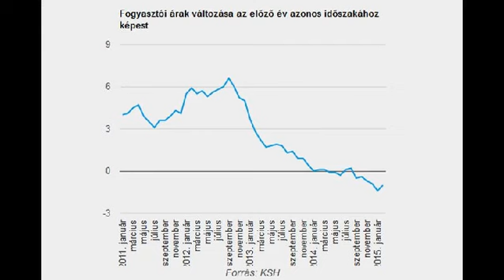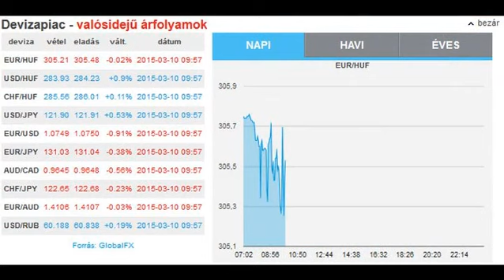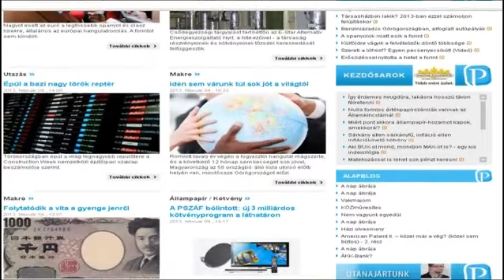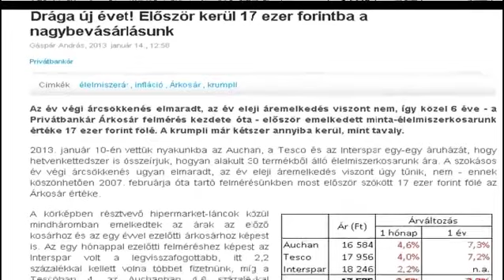Privátbankár.hu Híradó - Tovább dagad a botrány, bukott a Quaestor is